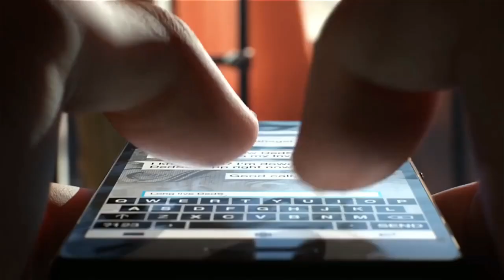Hrej.cz Let's Play: For Honor (alfa) [CZ]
Vojta s Jirkou se podívají na zoubek uzavřené alfaverzi akce For Honor.